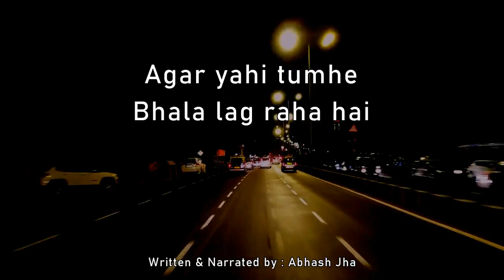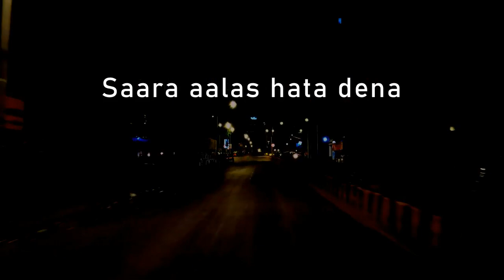WAKE UP & GET IT DONE: Tum Toh Bade Kamzor Se Ho Gaye Ho Yaar 😒| Abhash Jha Poetry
Wake up and Get it done , The most powerful morning motivational video you'll see today. Listen to this every morning.